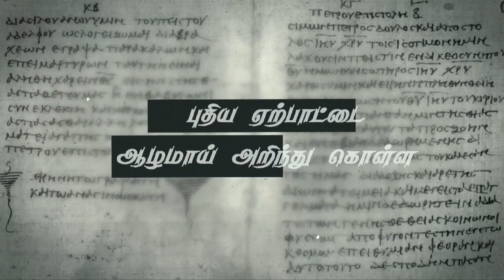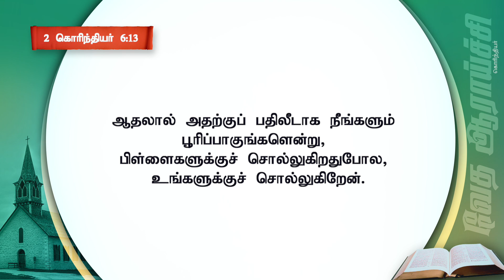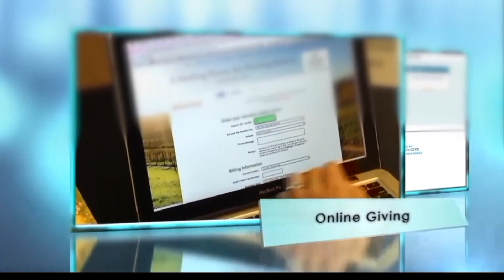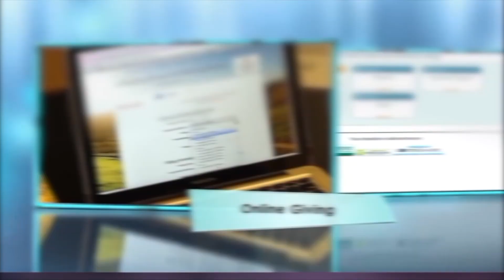எவ்விதத்தினாலேயும், எங்களைத் தேவ ஊழியக்காரராக விளங்கப்பண்ணுகிறோம் | வேத விளக்கவுரை போ. ஆல்வின் தாமஸ்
1. Google pay
2. PayTM